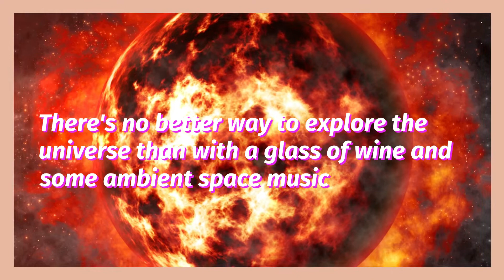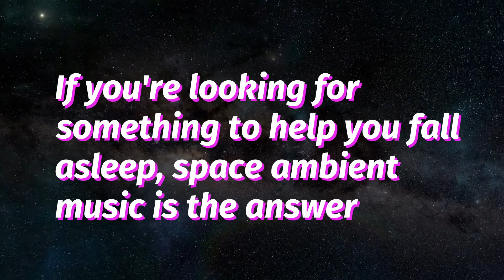space ambient music interstellar space journey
Are you ready for an out-of-this-world experience? In this video, I'm going to take you on a journey through interstellar space with some of the most relaxing and atmospheric music that I've ever come across.

 If you're looking for something truly unique and mesmerizing then you're in the right place. This video is all about exploring the vastness of outer space with some chillout music that will have your mind drifting off to distant galaxies in no time at all. So kick back, relax, and let's explore the universe together.